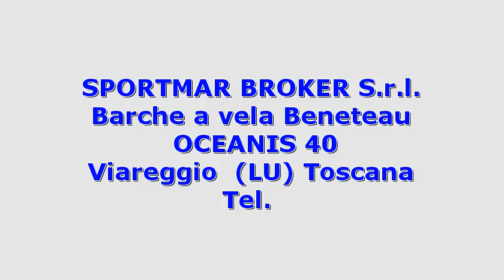Beneteau OCEANIS 40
Descrizione annuncio:
 Toscana lucca viareggio  beneteau oceanis 40 2011 oceanis 40 barche a vela  143 1 x 40 hp - yanmar - ore moto: 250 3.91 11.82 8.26 radar antenna tv  randa steccata su carrelli harken pilota smartcontroll allestimento elegance pack easy docking  pack electronic 2011 2 drizze di bandiera  attrezzatura spi asimmetrica  capote di tuga perla  easy sail 2011  bimini pozzetto  cuscini di pozzetto  elica di prua maxpower  riscaldamento aria forzata  girouette windex  pilota raymarine st70 ls40 (con bussola)  vhf raymarine ray49e  zanzariere 3 cabine  leasing italiano rata di circa 1.400 00 scadenza...

 idAnnuncio: